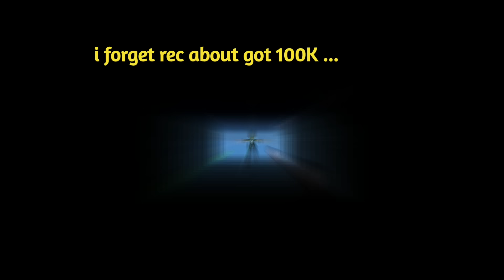Easy money... 💰💰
Easy Money 💰 This is better than hunting seabeast or farming!

The Reason i put music on video is because my english is bad no one understand haha